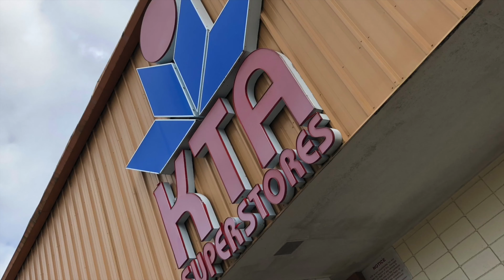【FFRK】#826 FFXI！シリーズハッピーラッキー装備召喚！シリハピFF11カウントダウンガチャまわします！FF好きDJのファイナルファンタジーレコードキーパーゲーム実況！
aloha~♬

こんにちわ！FF好きDJによるファイナルファンタジーレコードキーパーのゲーム実況やってる、DJソアライズです！

今回は極フェスカウントダウンガチャ！

シリーズハッピーラッキー装備召喚

シリハピFFXIガチャまわします！

爆フェス第１弾装備召喚２０２０ティファ真奥義狙いぶっ放しガチャはこちら！

FF10キミと出会えた物語ガチャコンプリートぶっ放しガチャはこちら

FF好きDJによる、SQUARE ENIX(スクウェアエニックス)のFFRK(ファイナルファンタジーレコードキーパー)のゲーム実況動画も毎日更新中！

ゲームチャンネルにてPS4のスクエニのタイトルライブ配信してます！